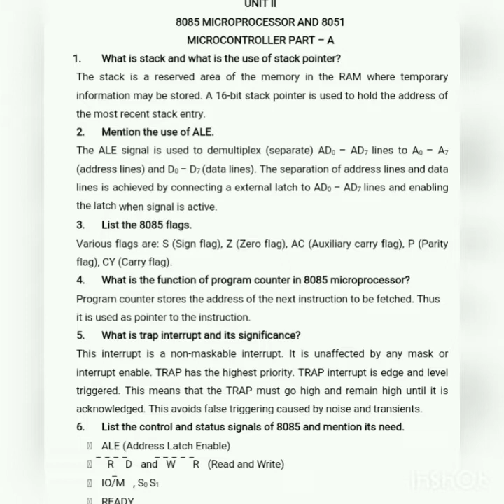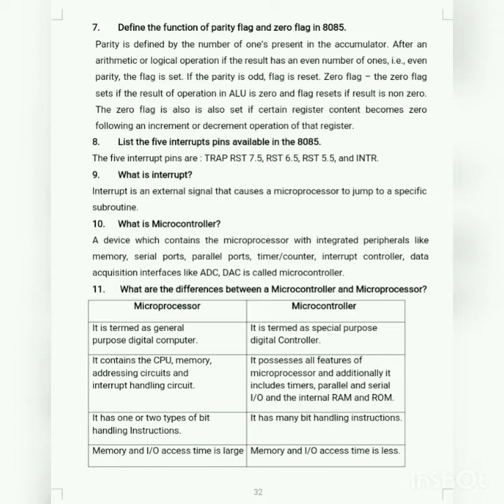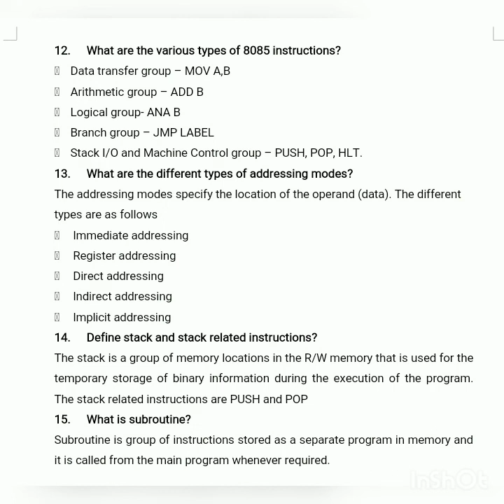Unit II 8085 MICRO PROCESSOR AND 805I MICROCONTROLLER important 2 MARK QUESTIONS & Answers